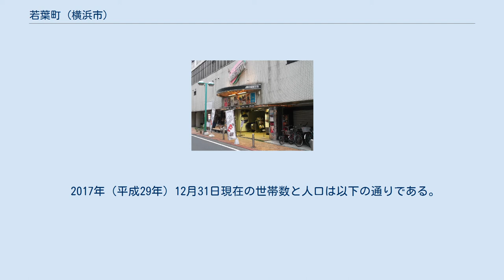若葉町 (横浜市)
日本 」 神奈川県 」 横浜市 」 中区 」 若葉町 若葉町（わかばちょう）は神奈川県横浜市中区の町名。
現行行政地名は若葉町1丁目から若葉町3丁目（字丁目）で、住居表示は未実施。
面積は0.030km2。
 中区北西部に位置する。
北は末吉町1～3丁目、東は長者町7・8丁目、南は伊勢佐木町3～5丁目に接し、東側が1丁目となる。
伊勢佐木町商店街の裏通りにあたり、飲食店等のほか、3丁目には1952年に横浜名画座、1953年に横浜日劇が開館し、「洋画は日劇、邦画は名画座」のフレーズで映画の街として栄えた。
日劇は2005年に閉館したが、名画座は1991年に2スクリーンのシネマ・ジャック&ベティに改められ、現在でも営業している。
町内に鉄道は通っていないが、近隣に京浜急行日ノ出町駅と黄金町駅、横浜市営地下鉄ブルーライン伊勢佐木長者町駅と阪東橋駅がある。
 江戸時代に、掘割川を開削して生じた土砂で沼地を埋め立てた吉田新田の一部として開墾された。
1873年（明治6年）に現在の町名となる。
1889年に横浜市、1927年（昭和2年）に横浜市中区の一部となる。
1928年に一部を長者町に編入、長者町・末吉町の各一部を編入し、若干町域が変更された。
地名は佳名を採った瑞祥地名である。
第二次世界大戦後は付近一帯が占領軍に接収され、現在の若葉町にあたる位置に、大岡川に並行する向きにアメリカ陸軍の軽飛行機用滑走路が作られた。
 2017年（平成29年）12月31日現在の世帯数と人口は以下の通りである。